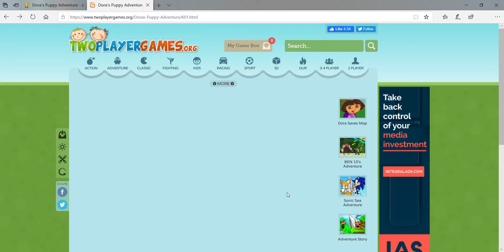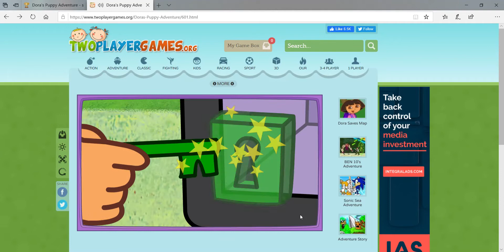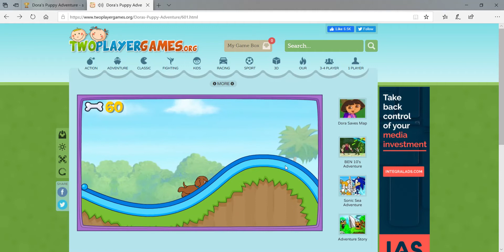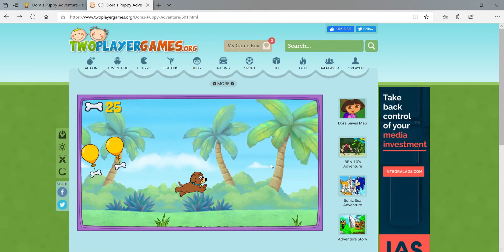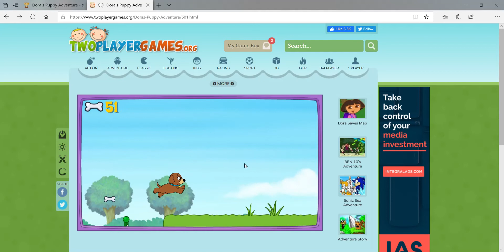Dora's Puppy Adventure Any% In 4:44